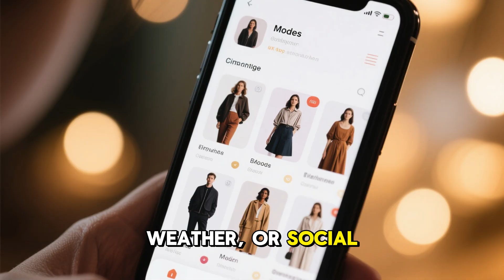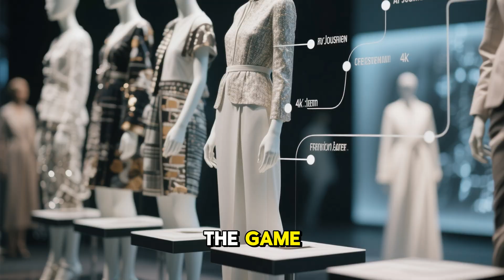AI in Fashion: How Artificial Intelligence Is Revolutionizing Style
From AI-powered design to sustainable style, here’s how artificial intelligence is transforming fashion.